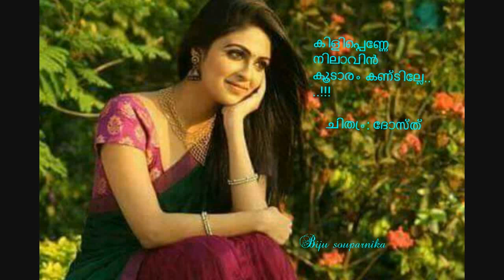KILI PENNE NILAVIN KOODARAM KANDILLE...!!! {BIJU SOUPARNIKA}